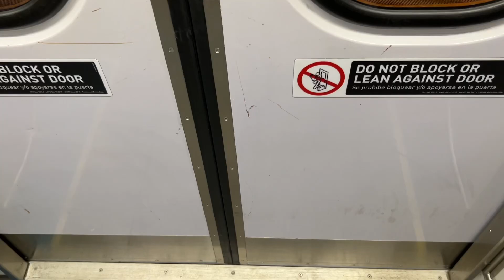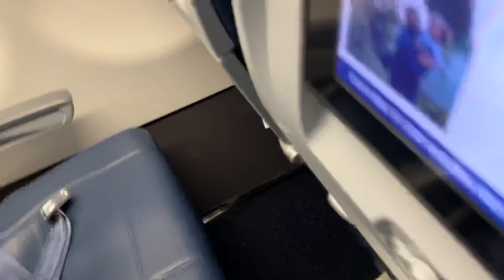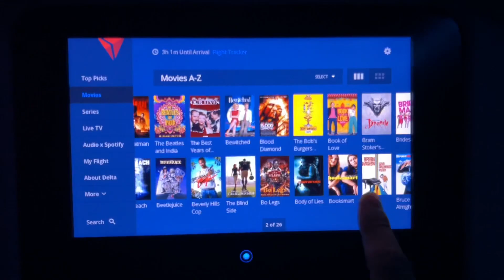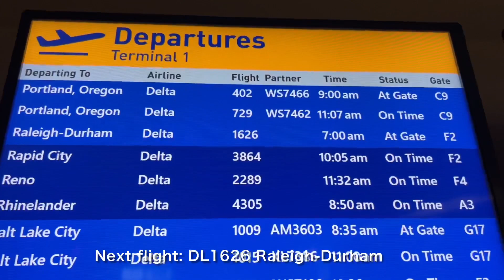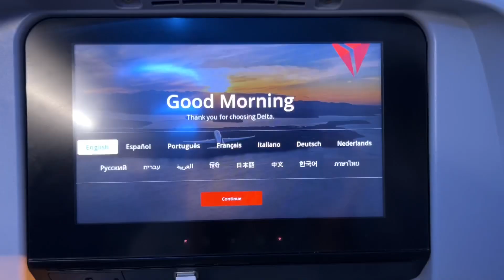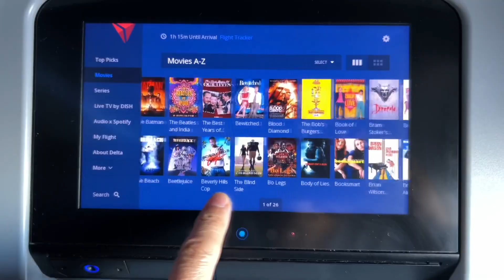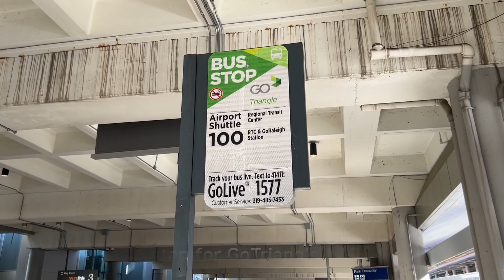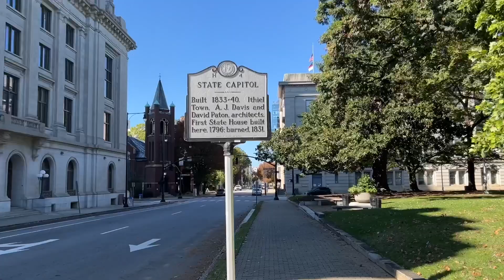[ USA Flight ] Inflight entertainment up to 300 films, Delta Airlines A321 & A319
Delta Airlines flights from Los Angeles, California to Raleigh, North Carolina via Minneapolis, Minnesota (October 21-22, 2022)

[Chapters]
00:00 LA Metro Aviation/LAX Station
00:32 LAX Metro Connector (shuttle bus)
01:10 Los Angeles International Airport (LAX)
02:10 Delta Airlines 1294 (red-eye flight)
07:14 Minneapolis-St. Paul International Airport (MSP)
08:41 Delta Airlines 1626
13:33 Raleigh-Durham International Airport (RUD)
14:35 GoTriangle Bus 100 eastbound to Downtown Raleigh
16:09 North Carolina State Capitol